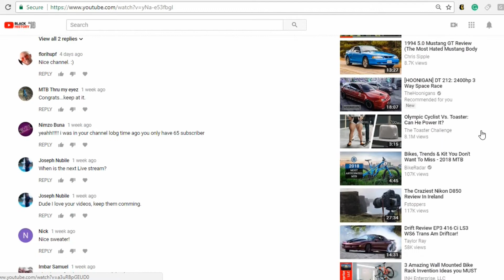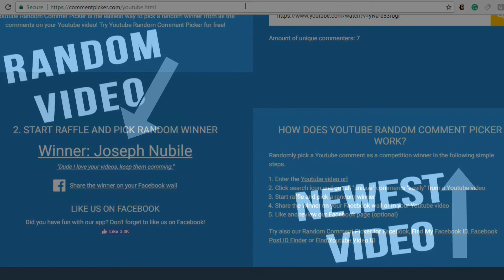Congrats to the Giveaway Winner!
Congrats!

I look forward to the channel growing more and doing more of these videos.